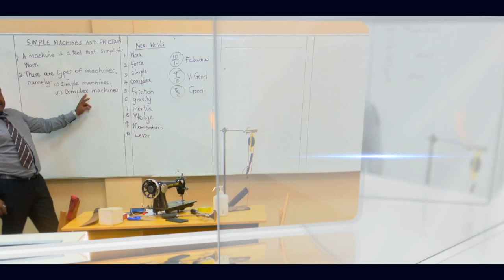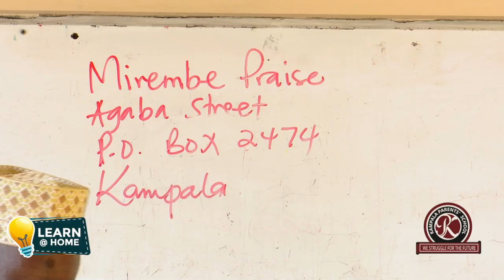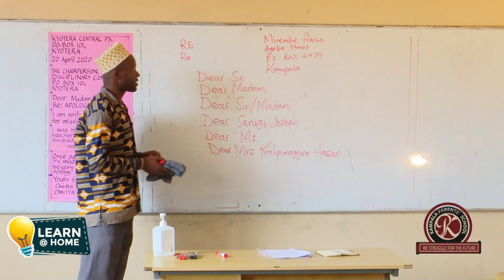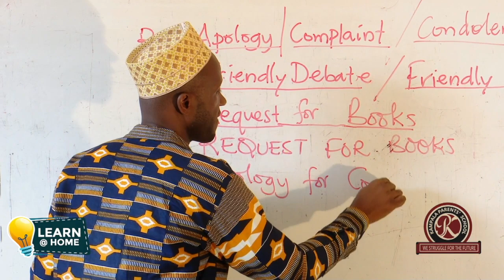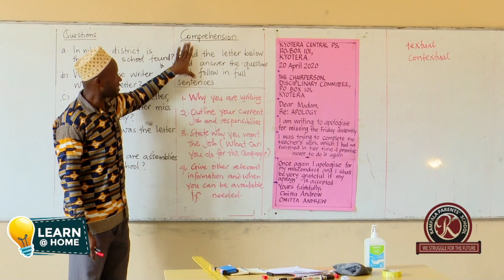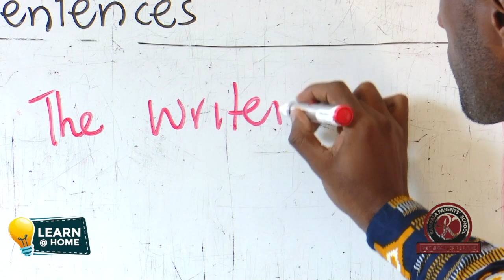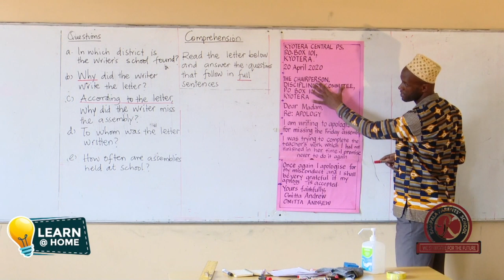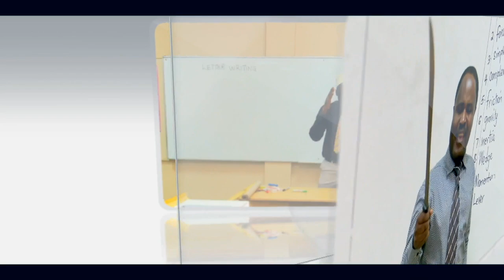Formal letter writing (English) | LEARN AT HOME (Part 10)